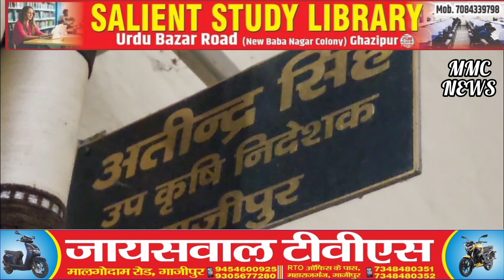भी ले रहे थे किसान सम्मान निधि का लाभ ऐसे हुआ खुलासा